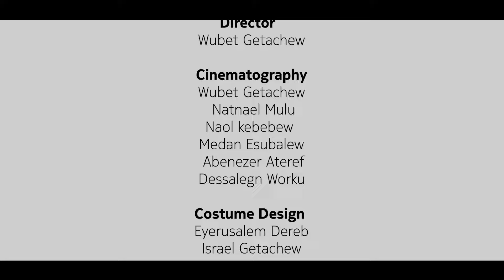ህያዉ ሆኗል / He is Risen | by Filwoha Seventh-Day Adventist joint choir